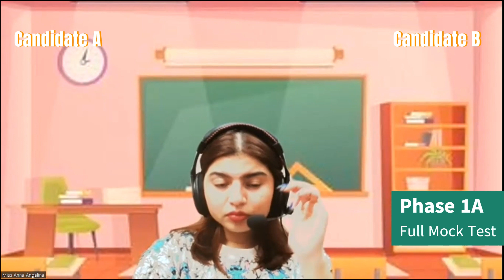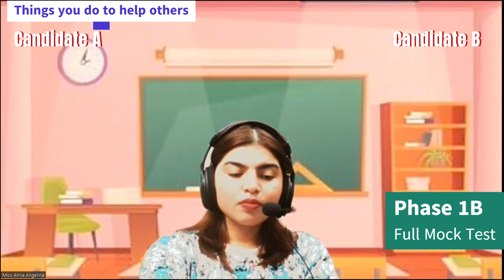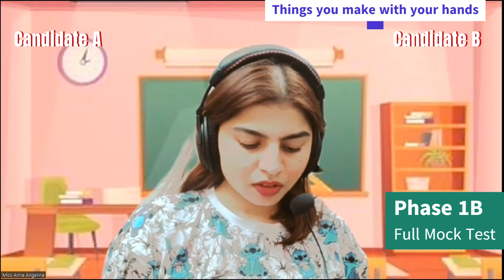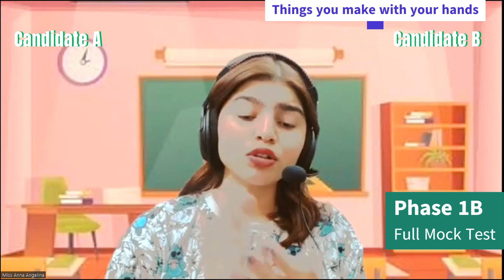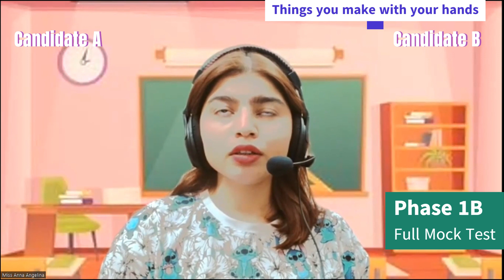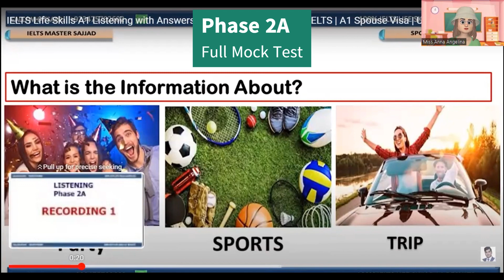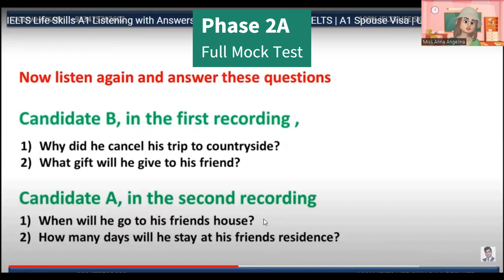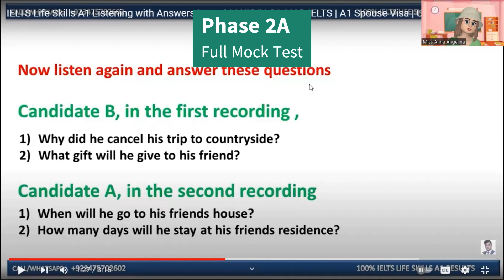Life Skills A1 IELTS UKVI Spouse Visa Test||Speaking & Listening|| Recent Topics Full Mock Test 2023